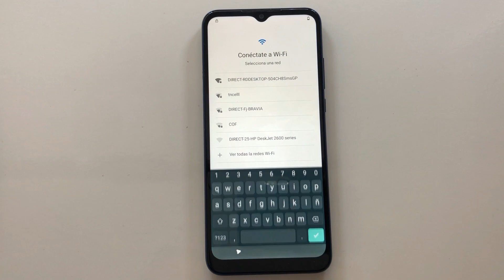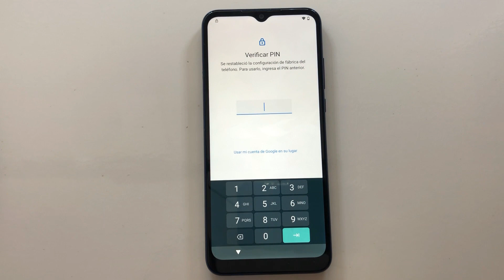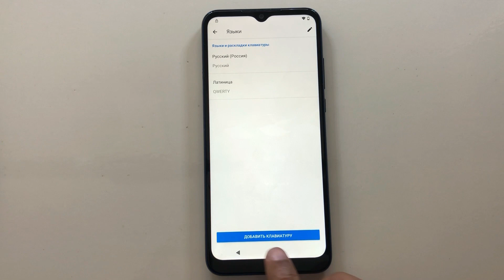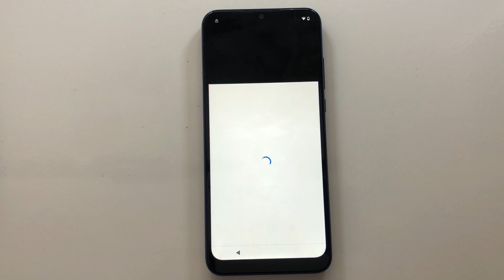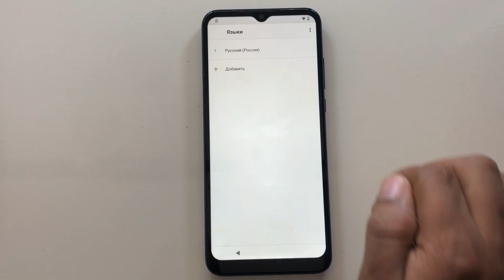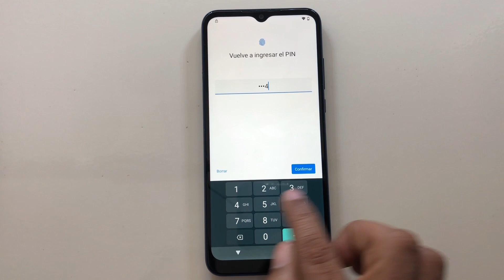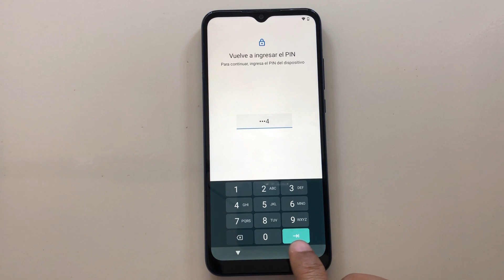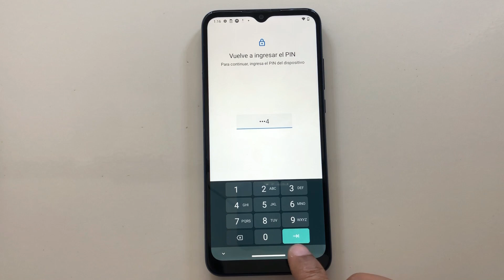Quitar Cuenta Google Moto G Play 2021